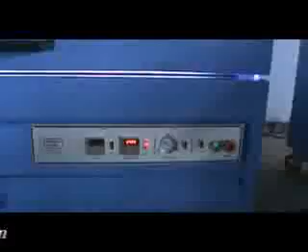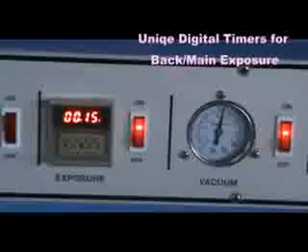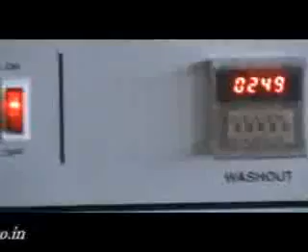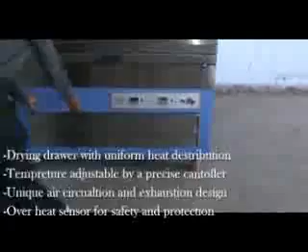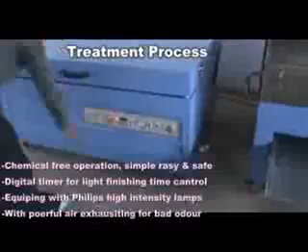40 50 Inch Photopolymer Plate making Equipments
Flexography Plate Making
Solvent Washout Plates
Water & Alchohol Washout Plates

Special Features @flexo Photopolymer Plate making machine
For Flexography Plate Making Equipment
(Model : @A2SSF / @A3SSF / @A4SSF)

Plates suitable : DuPont / Cyrel,Ohkaflex, Flex-Light, Asahi / AFP, BASF / Nyloflex, JET..
For printing : Label, film, paper, corrugated board, paper carton, knitting bag, Tetra pak etc.

Exposure / Washout / Drying /Treatment (Light finishing) in complete functions.

Features of Exposure unit

 Excellent lamps cooling / exhausting system
 Quick vacuum drawdown pump with indicator
Features of Washout unit

 Flat washout unit 3 in 1 for easy access
 Special bristle good for all kind plates wash
 Automatic control of temperature precisely
 Excellent result for 200 LPI 1% reproduction
Features of Drying unit

 Drying drawer with uniform heat distribution
 Temperature adjustable by a precise controller
 Unique air circulation and exhaustion design
 Over heat sensor for safety and protection
Features of Treatment unit

 Chemical free operation, simple, easy and save
 Digital timer for light finishing control
 Philips UVC high intensity lamps equipped
 With powerful air exhausting for big size models
FOR FLEXOGRAPHY
Plates suitable :

 DuPont / Cyrel,Ohkaflex, Flex-Light, Asahi / AFP, BASF / Nyloflex, JET..
For printing :

 Flexography, Label, PE / PP film, paper, corrugated board, paper carton, knitting bag,